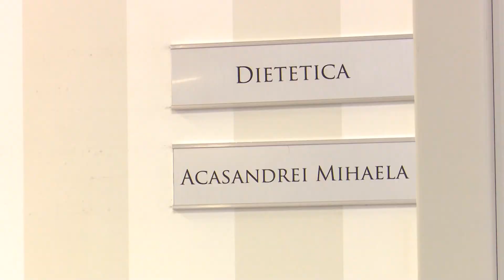Regina Maria Obezitatea in timpul sarcinii Partea 2